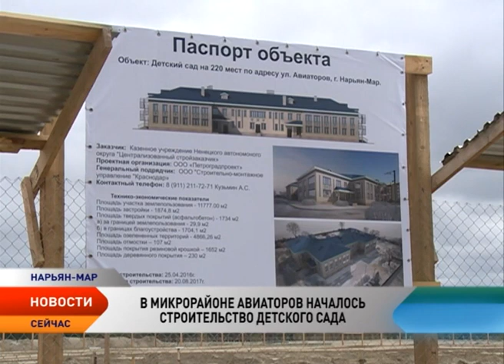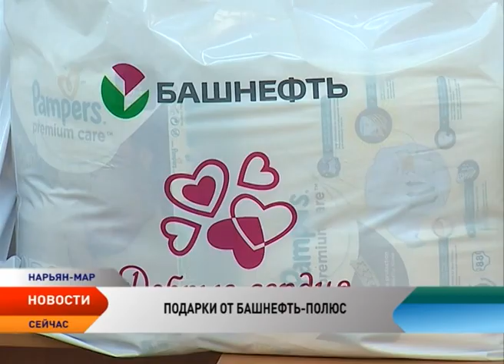Новости Ненецкого округа от 02.06.2016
Новости Ненецкого округа:

Первая смена детей из НАО вылетела на отдых в Кавказские Минеральные Воды.

Сегодня выпускники написали ЕГЭ по базовой математике.

В Нарьян-Маре приступили к строительству детского сада на 220 мест в микрорайоне Авиаторов.